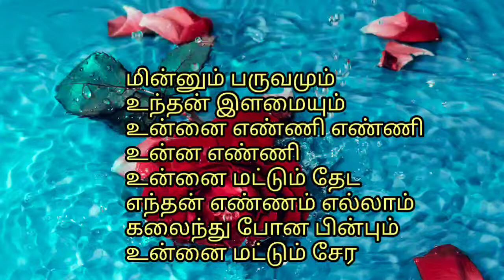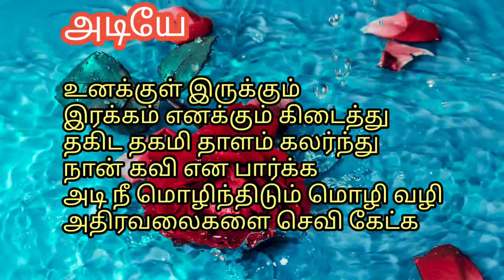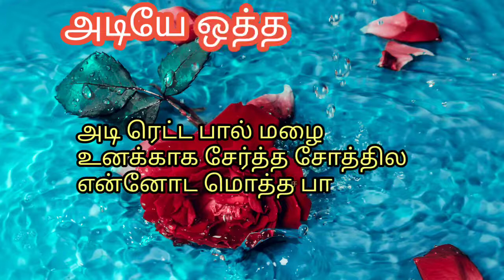Adiye Otha Thamarai Song Lyrics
Song lyrics

VIDEO DISCLAIMER ; This video is made only for Entertainment & Educational purposes only.